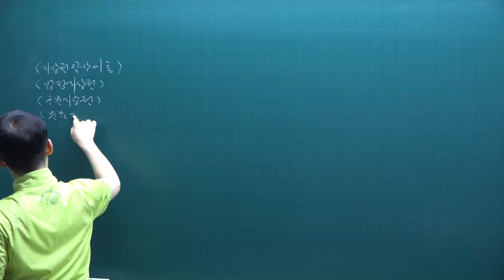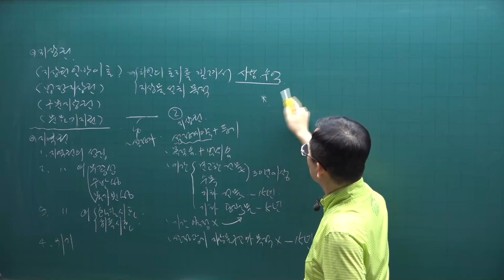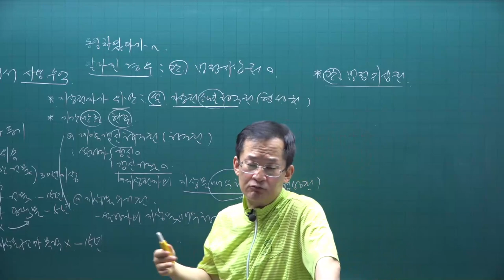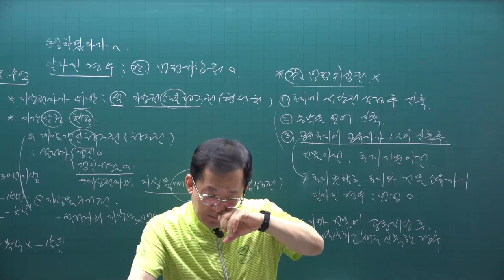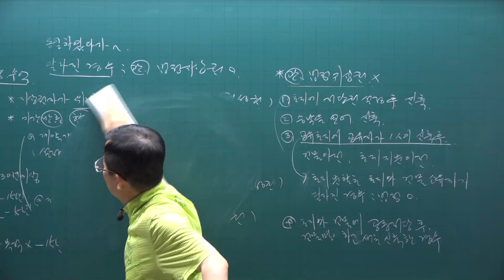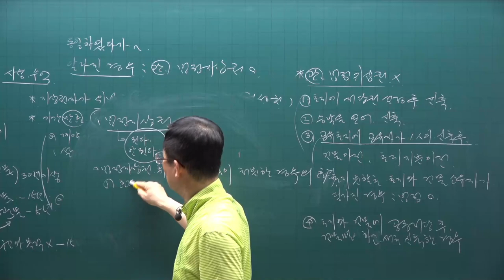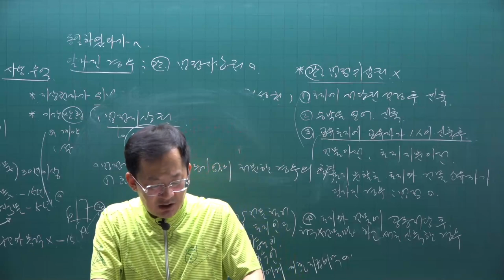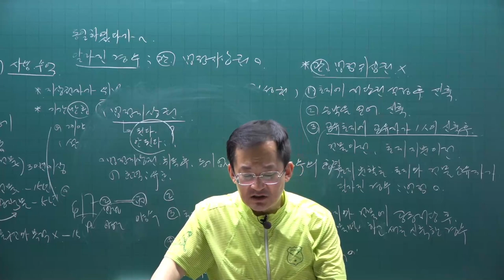[공전무] 2021년 공인중개사 민법 핵심요약 16강